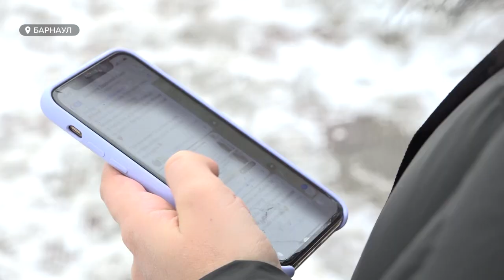Юристы утверждают, что пользоваться заблокированными соцсетями можно – правда, с ограничениями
В России они теперь запрещены. Но юристы утверждают, что пользоваться ими можно – правда, с ограничениями. Так все-таки что можно, а что нельзя ?